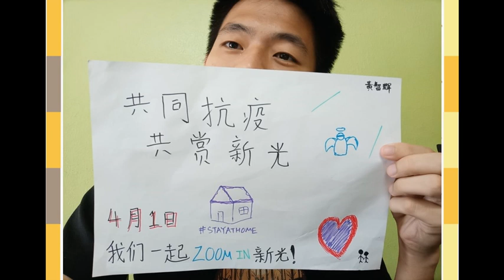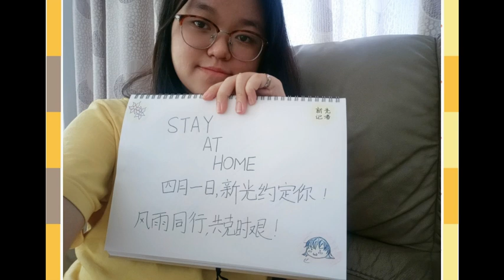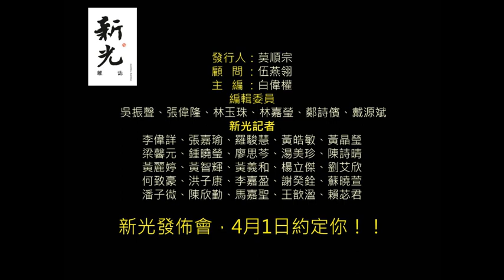新光·疫情下，彩雲間的新紀元（號外）宣傳2 0